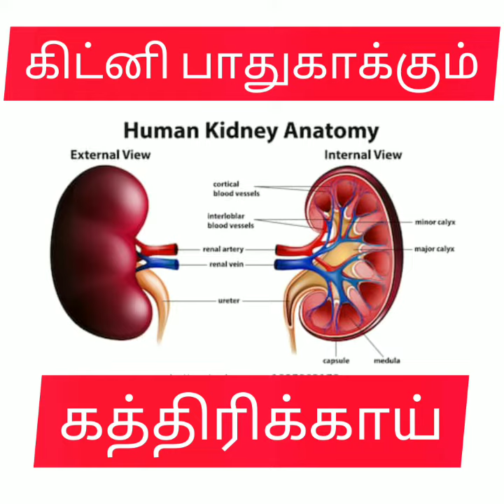கிட்னியை பாதுகாக்கும் கத்தரிக்காய்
உணவே மருந்து மருந்தே உணவு